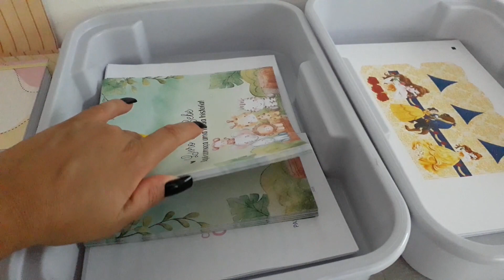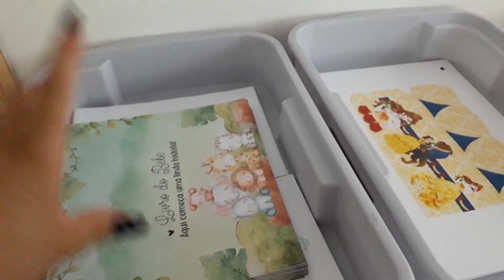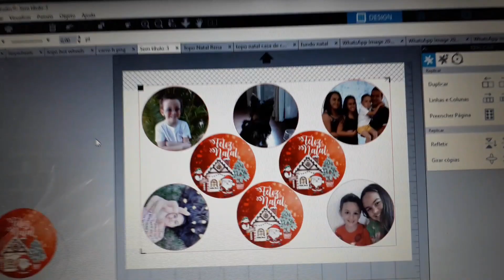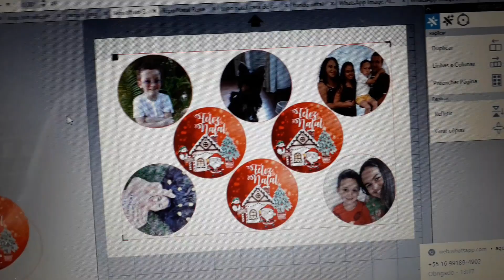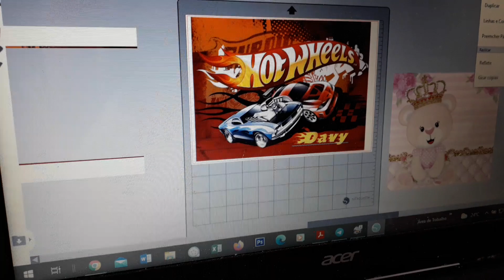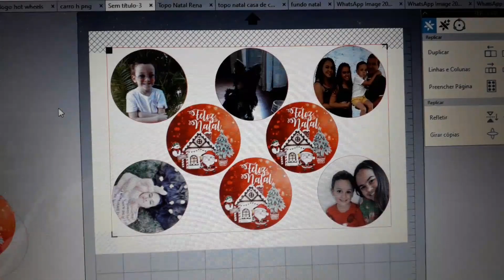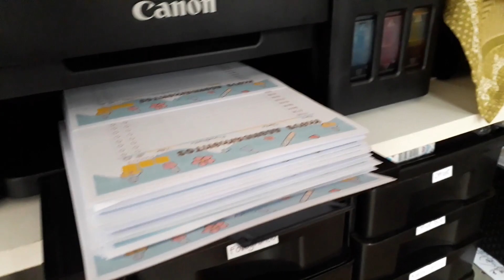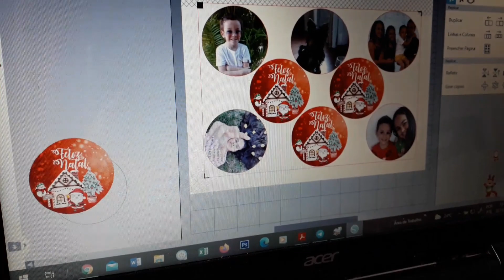IMPRIMI MIOLO | IMPRIMI CAIXINHAS E FIZ BOLA DE NATAL 😍 * fiz pela primeira vez *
CURTI ❣
COMENTE ❣
COMPARTILHE ❣